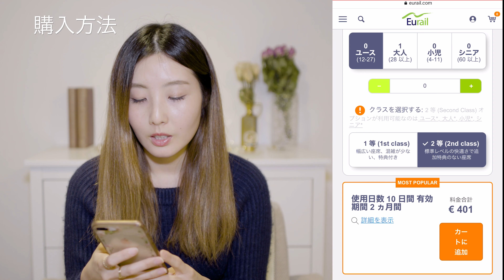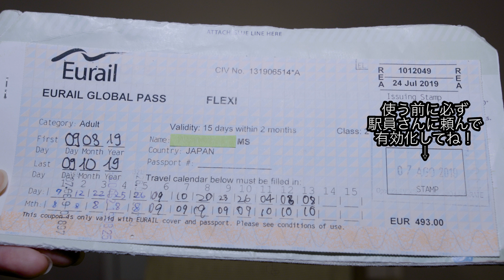【ユーレイルパス】ヨーロッパ33カ国を安く簡単に旅行する方法！Eurail pass - How to travel Europe cheap and easy★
早く安心して旅行できる日が来ますようにという願いを込めて…💕
Best wishes for the time when we can travel without worries.💐

【Eurail Pass (ユーレイルパス)】は🎫
電車でのヨーロッパ周遊に便利なチケットで、中でも
Grobal passは、チケット1枚でヨーロッパ33ヶ国
合計40,000もの都市に行くことができます！🌍 🚃
今回はEurail Pass買い方から旅行のコツまで実際私が旅行した時のエピソードを添えてシェアします🌟

Do you know “Eurail Pass”? A global pass can take you to
33 countries over 40,000 destinations in Europe!!
Would you like to make your own travel plan? 🚂★
I will share some tips when you travel with this pass :)
【Please activate subtitles.】

みなさんの旅行のお話も是非聞かせてください♪
Please share your experiences on the comment😊

毎週ドイツから動画配信中！
A new video is coming next week★